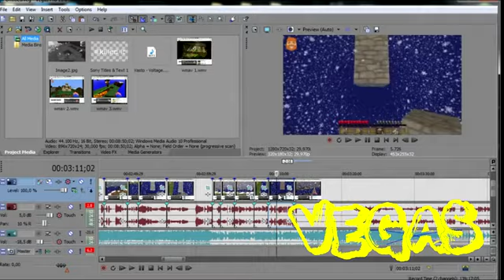Yaw Montage #1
Made totally in 14|12|14 for YouAlwaysWin

Enjoy YouAlwaysWin Cast!